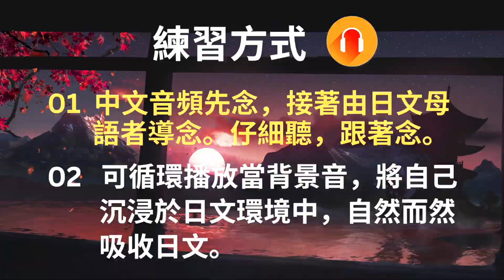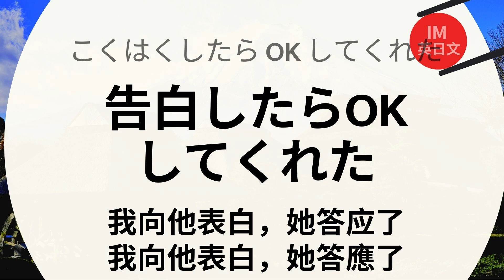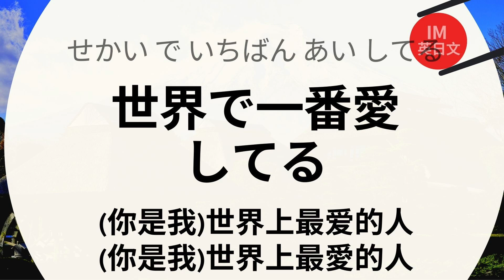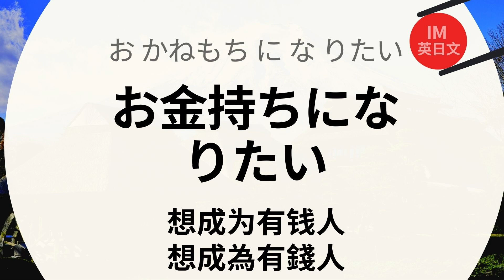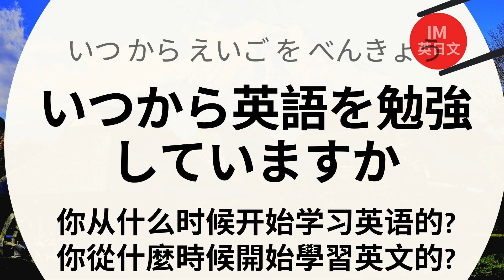用日文認識日本朋友：句句重要的日文超全短句 : 日文聽力練習